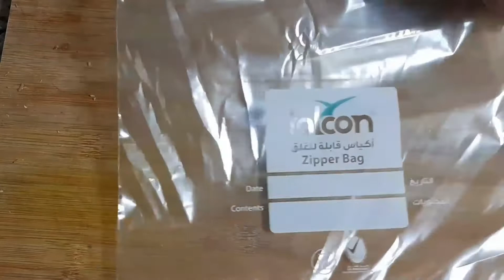Chicken Samosa | Simple Chicken Samosa - Special Ramadan Recipe | Ramadan 2020 | How to Make Samosa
Alfia's kitchen